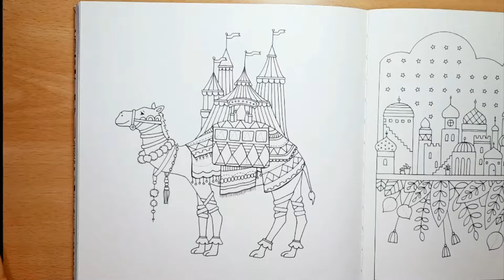Color along Part 1/2 - Worlds of Wonder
Come color with me a page from Johanna Basford's Worlds of Wonder. I mainly use Faber-Castell Polychromos colored pencils.
Part 2 soon. I´ll be doing the background with softpastels.
What would you like to see on the channel? Do you have any questions?

Vem colorir comigo uma página de Worlds of Wonder de Johanna Basford. Eu uso principalmente lápis de cor Faber-Castell Polychromos.
Parte 2 em breve. Irei fazer o fundo com pastéis secos.
Que gostarias de ver no canal? Tens alguma questão?
Por favor subscreve o meu canal e, se gostaste do vídeo, diz-me!